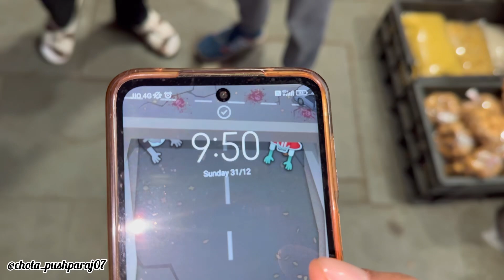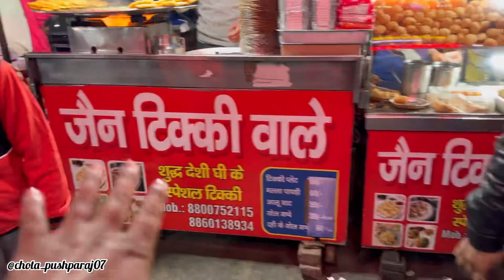HAPPY NEW YEAR MY YOUTUBE FAMILY 🙏 VIRAL PLACE IN PUSHPA